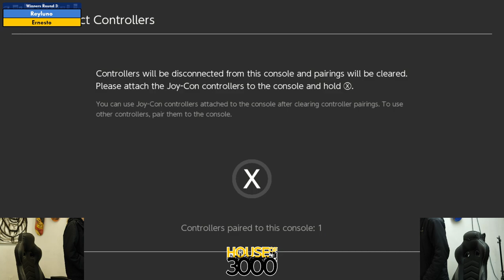BoMBS 160 Winners Round 3 Reyluno vs Ernesto